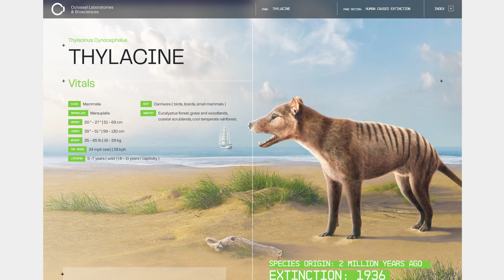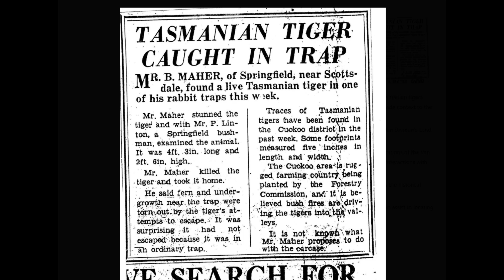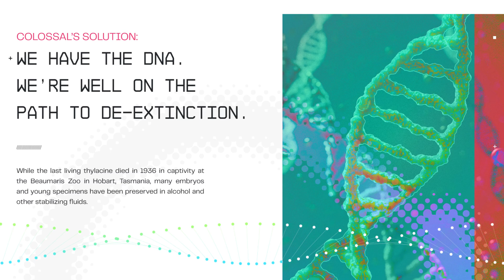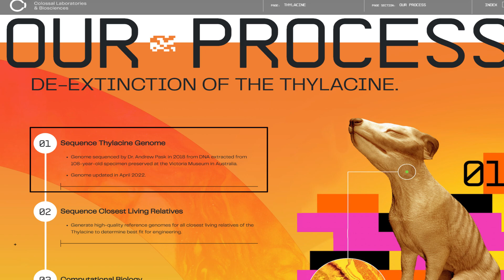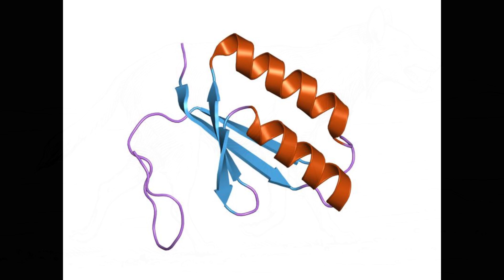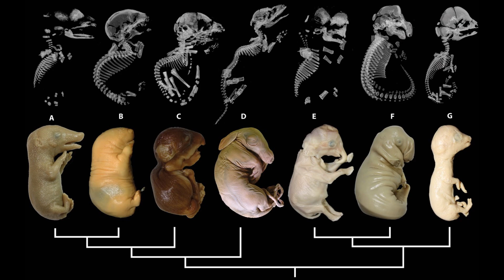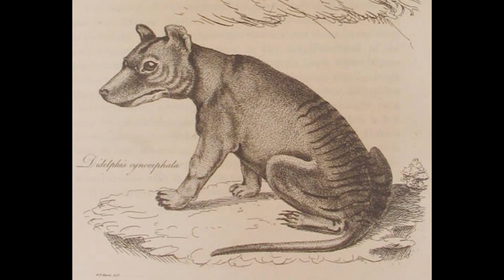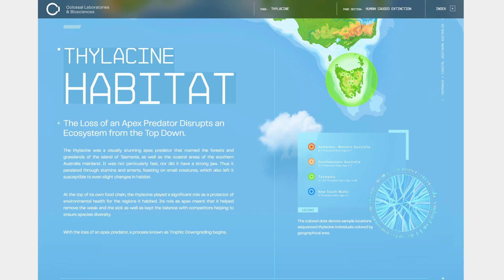How We Plan to Bring Back the Tasmanian Tiger from Extinction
In this video, we explore the groundbreaking scientific project that aims to bring the Tasmanian tiger, also known as the thylacine, back from extinction. Once a key apex predator across Tasmania and mainland Australia, the Tasmanian tiger was tragically driven to extinction by intensive hunting, habitat destruction, and competition with introduced species. The last confirmed thylacine, known as Benjamin, died in captivity in 1936. Today, nearly a century later, a team of world-leading geneticists, conservationists, and biotechnologists are working to reverse this human-caused extinction through advanced genetic engineering and de-extinction technologies.

This documentary-style video delves into how Colossal Biosciences, in partnership with the University of Melbourne’s TIGRR Lab led by Professor Andrew Pask, is attempting to resurrect the thylacine through an intricate, multi-step scientific process. Scientists have successfully sequenced the complete thylacine genome using preserved museum specimens and are now using CRISPR gene editing to modify the DNA of the fat-tailed dunnart, the thylacine’s closest living relative. By editing thousands of genetic markers, researchers are creating cells that closely match those of the extinct Tasmanian tiger, setting the stage for the development of living embryos.

We detail how somatic cell nuclear transfer (SCNT) technology will be used to insert the edited nucleus into a donor egg, how artificial wombs and exo-pouches are being developed to support the growth of marsupial embryos, and why the short gestation period of marsupials makes this project significantly more feasible than similar efforts, like the revival of the woolly mammoth. We also cover how artificial pouches, specialized marsupial milk formulas, and neonatal care systems are being designed to rear thylacine joeys safely to maturity.

Beyond the exciting science, this video also examines the ethical, ecological, and conservation questions surrounding the de-extinction of the thylacine. We discuss the importance of restoring apex predators to ecosystems suffering from trophic downgrading, the potential benefits to biodiversity restoration in Tasmania, and how technologies developed through this project could be used to save other endangered marsupial species. We also address concerns about genetic authenticity, animal welfare, and the challenges of rewilding animals that have been extinct for generations.

By bringing together decades of marsupial genetics research, innovative reproductive technologies, and a bold vision for environmental restoration, the effort to revive the Tasmanian tiger is pushing the boundaries of what is possible in conservation science. Whether you are passionate about wildlife, fascinated by genetic engineering, or curious about the future of de-extinction, this video provides a comprehensive and accessible look at one of the most ambitious biological projects in history. Join us as we uncover how humanity is working to correct a tragic mistake and potentially bring the Tasmanian tiger back from the dead.

Learn how the resurrection of the thylacine could reshape ecosystems, protect biodiversity, and pave the way for a new era of scientific innovation focused on repairing the environmental damage of the past.